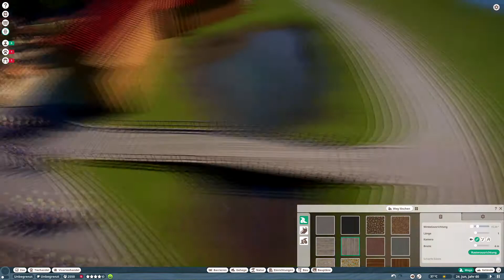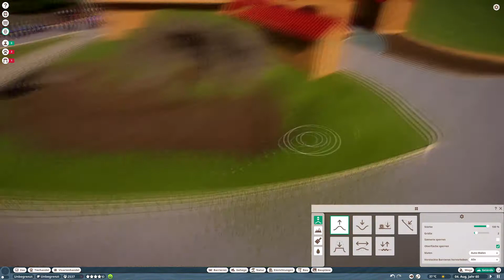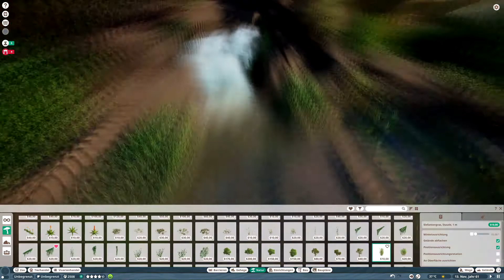Wasserfall Speedbuild | Planet Zoo | HD | Twenty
Planet Zoo Speedbuild : Heute mal ein Wasserfall und ein kleiner Teich mit Brücke drüber. Wollt ihr mehr sehen? Besucht mich auf Twitch. Link weiter unten in der Beschreibung.

Schön das du da bist! |↴| Bitte aufklappen für mehr Informationen!

Melde dich noch heute bei Coinbase an um mit Bitcoin & Co zu handeln - Über folgenden Link erhalten wir beide eine Belohnung

This video was created using content of my own and with no copyright Soundtracks

Unterstütze mich mit dem Kauf dieser Produkte über diesen Link - der Preis erhöht sich für dich nicht :)